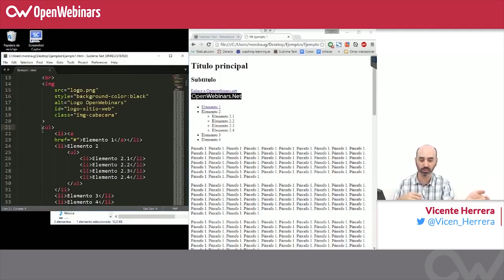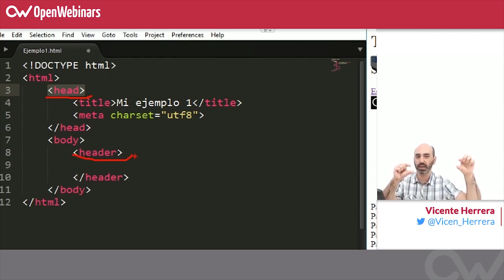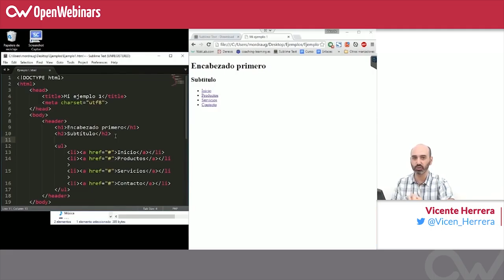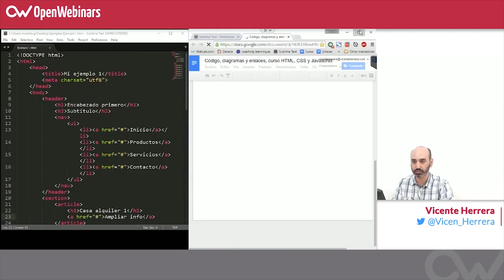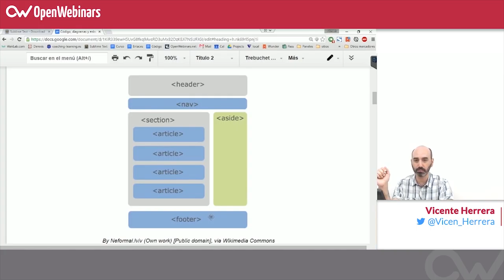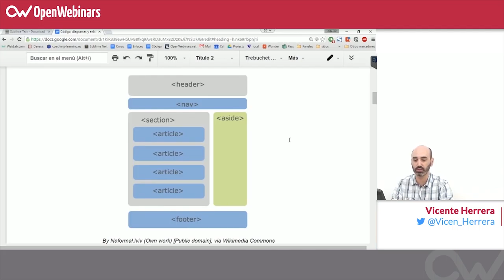Curso HTML, CSS y JS - 3. Etiquetas HTML5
HTML5 introduce ademas etiquetas semánticas, que no aportar de base ningún comportamiento visual adicional, pero que nos permiten por un lado definir de forma semántica el significado de su contenido, lo que será muy útil para el SEO (la optimización de contenidos para buscadores). Posteriormente podremos aportar estilos adicionales a estas etiquetas mediante CSS. Las etiquetas más utilizadas son: